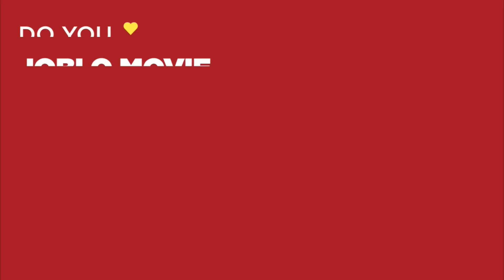THE WOLVERINE - "Wolverine vs. Yakuza" (2013) Sci-Fi, Hugh Jackman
PLOT: Wolverine comes to Japan to meet an old friend whose life he saved years ago, and gets embroiled in a conspiracy involving yakuza and mutants.

RELEASE DATE: July 26, 2013 (USA)
GENRE: Action, Sci-Fi
STARS: Hugh Jackman, Will Yun Lee